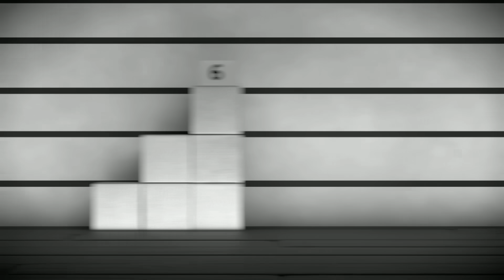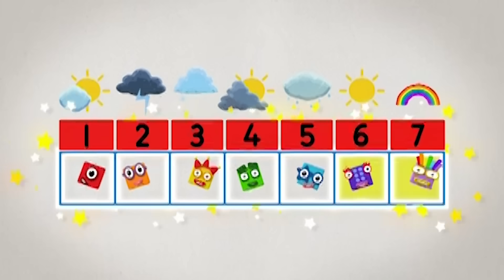​@Numberblocks- Problem Solvers | Learn to Count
Join the Numberblocks in helping solving tricky math sums in this video!